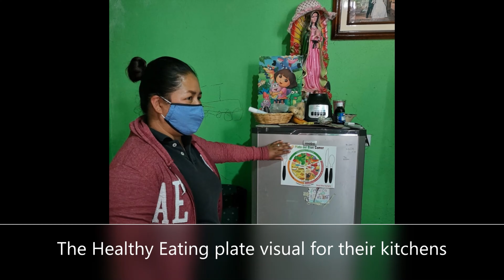Early Childhood Nutrition Program Kickstart 2021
The Early Childhood Nutrition program expands in Montecillo de Nieto.
The program is tailored to children under age of 3, and in some cases under the age of 5, and their mothers.  Reaching 112 moms, 132 babies and toddlers, the program provides food staples every two weeks along with an initial nutrition assessment and continuous follow up.

In the event of finding severe malnutrition cases, a home visit is scheduled to teach them several cooking techniques, proper portions to serve, and deliver nutrition information posters that can be placed near their cooking area for a quick and easy reference.

Watch the video and learn more about the program and how you can make a difference.

Feedthehungrysma.org